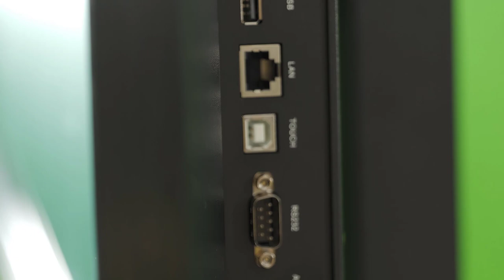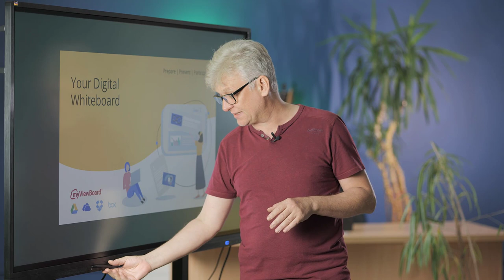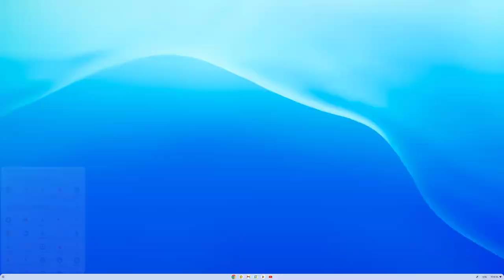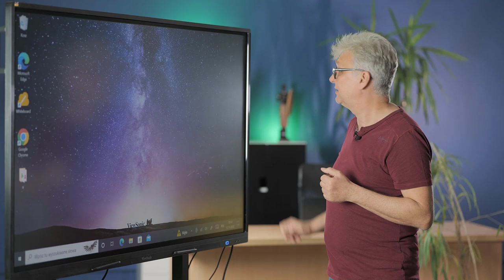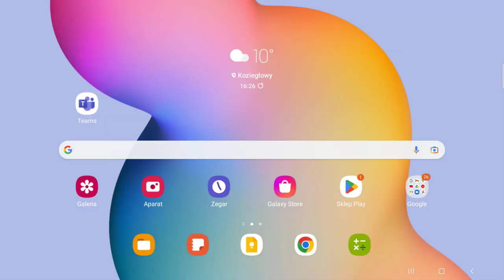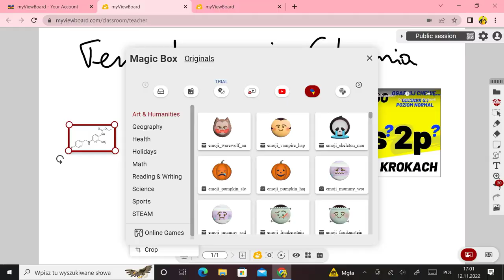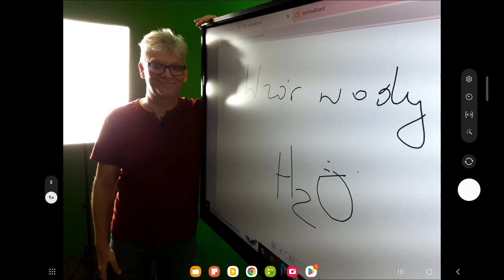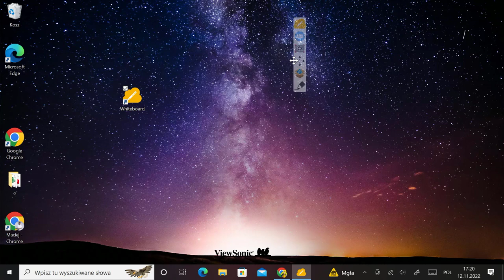Jak działa nowoczesny monitor interaktywny ViewSonic i jak go wykorzystać w czasie lekcji - EDUtest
Zapraszam do zapoznania się z materiałem, którzy przygotowaliśmy z Maciejem Danielukiem we współpracy z firmą ViewSonic.
Film skierowany jest do wszystkich dyrektorów i nauczycieli szkół w których inwestuje się w nowoczesne rozwiązania technologiczne takie jak monitory interaktywne.
W tym filmie zobaczysz jak działa taki monitor, jakie ma możliwości oraz jak wykorzystać środowisko myViewBoard do zarządzania i aktywizowania uczniów w klasie i nie tylko.

Chcesz być na bieżąco z tematami jakich się podejmuję? Zapraszam Cię na:
Fanpage: